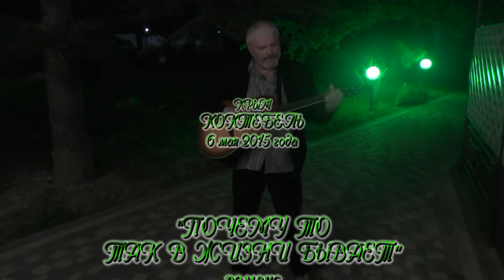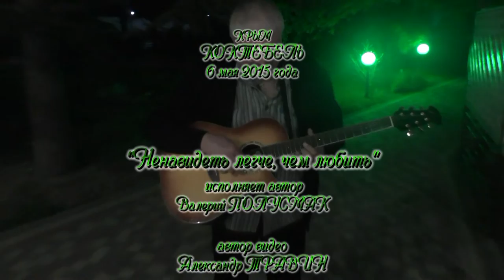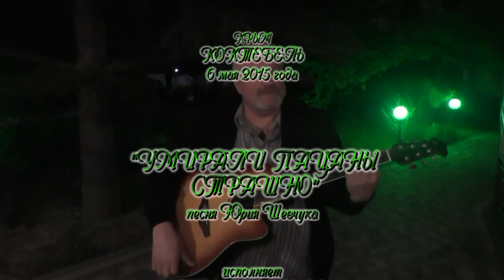Последняя встреча - Светлой памяти Валерия Полусмак. Ушел из жизни 28 апреля 2016 года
Видео снято в мае 2015 года в Коктебеле.
Автор видео - Александр Травин. арТзаЛ.
Луганск - Коктебель - Санкт-Петербург.
Video shot in May 2015 in Koktebel.
Author Video - Alexander Travin. arTzaL.
Lugansk - Koktebel - St. Petersburg.